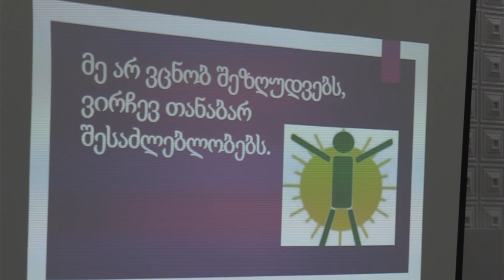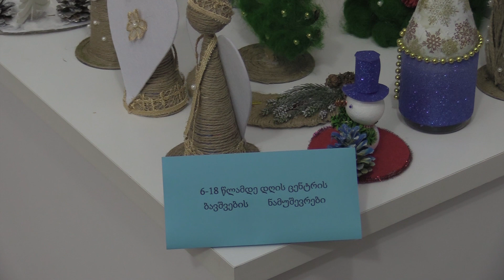ზესტაფონში პარასპორტის განვითარება იგეგმება